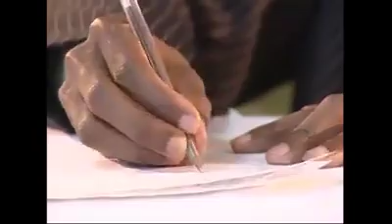China capitalism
Video from ernest mugadza